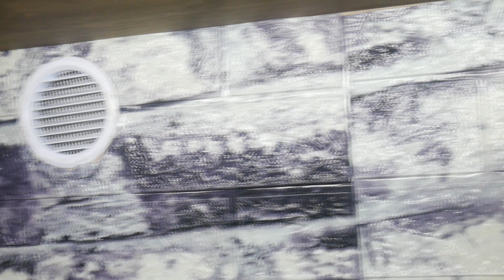🐍🐍 CÂȚI ȘERPI AM? Prezentarea noilor terarii pentru șerpii mei 😁🤩